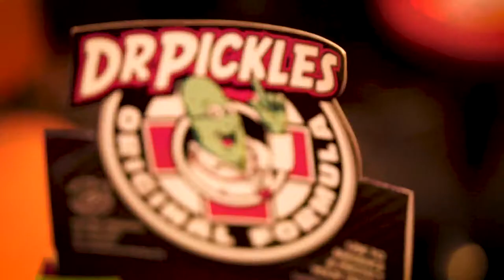Ink Attack Tattoo Convention Friday Highlights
The 3rd Annual Ink Attack Tattoo Convention reassured Tattoo Artists and Collectors alike, Queensland is definitely breeding some mighty fine Tattoo Artists.

The 3rd Annual Ink Attack Tattoo Convention had it all from International Artists to mind bending Body Modifications, presented in a laid back resort environment at the Surf Air Hotel on the Sunshine Coast.

As per usual we've got plenty interviews and highlights from the convention and the best way to not a miss a moment of the action is to Subscribe to our YouTube channel.

Ink Attack Tattoo Convention

Music - Only Real Boys featuring Cassandra Braslin by SKASE AK from the Album Synesthesia.

Shot & Edited by Leigh Kelly from Broken Tree.